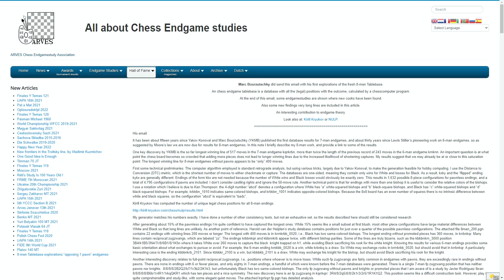8-piece chess endgame tablebase - New Record!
The first results of 8-piece chess endgame tablebases are shared in a chat with developer, computer chess enthusiast, and physicist, Marc Bourzutschky. He shares analysis and findings of classic positions from Keres-Levenfish, with analysis by Huebner from ChessBase Mega Database and Kasparov-Karpov from the 1990 World Championship, as well as the new record checkmate!